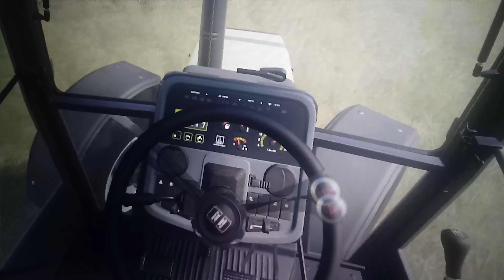Siewy i Gruberowanie fs 19 DLC CLAAS//DEUTZ-FAHR//CLAAS//OPISSS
WITAJCIE W NOWYM FILMIE I ZAPRASZAM DO OGLĄDANIA NOWYCH FILMÓW BARDZO POZDRAWIAM  KACPER562  KTÓRY MA DZIŚ URODZINY WSZYSTKIEGO NAJLEPRZEGO POZDRAWIAM FABIAN.